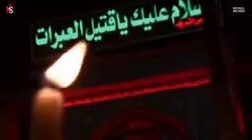Nadeem sarwar 2020